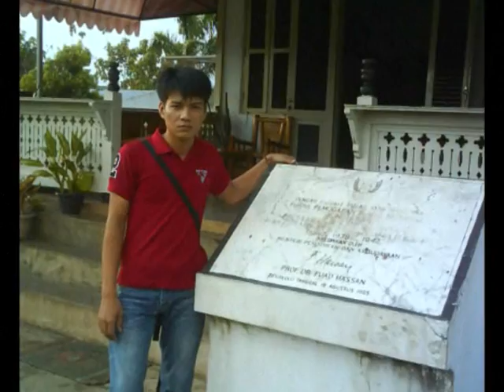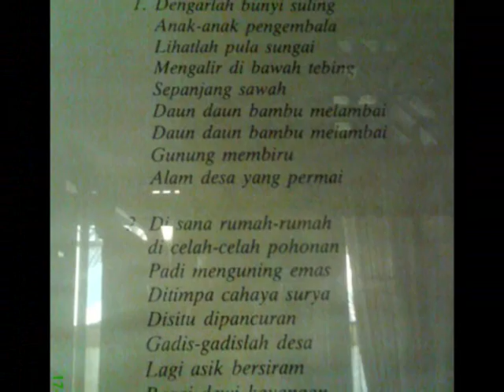memories in the city bengkulu